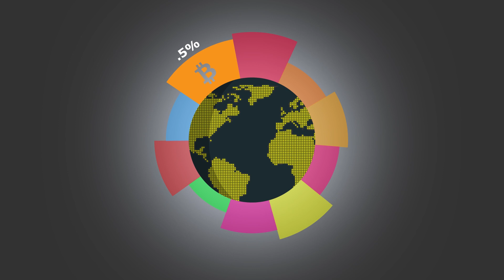Chia Network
Traditional cryptocurrency mining is slow, wasteful, and centralized. Chia's method is energy efficient and broadly distributed, because even digital money should be green.